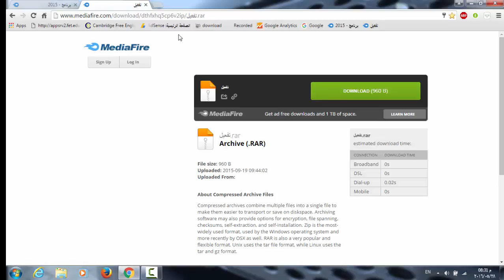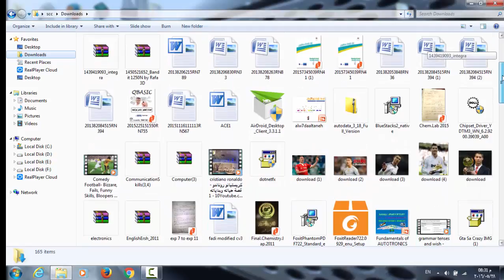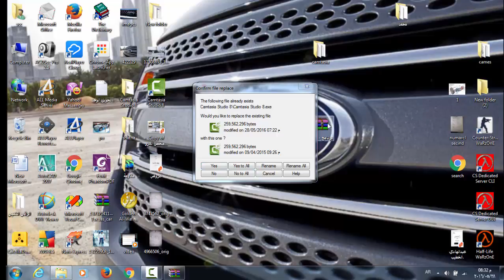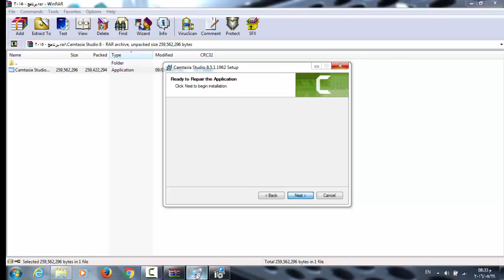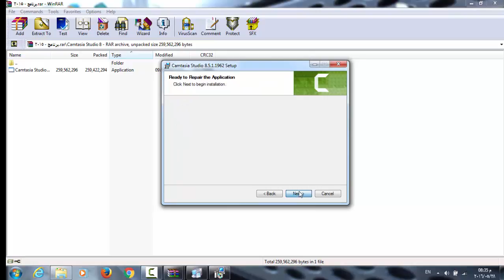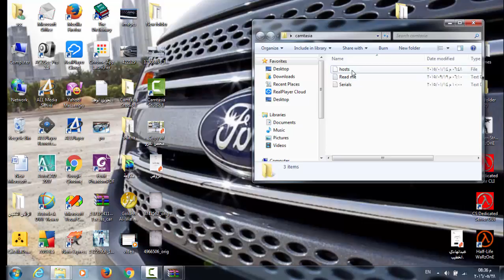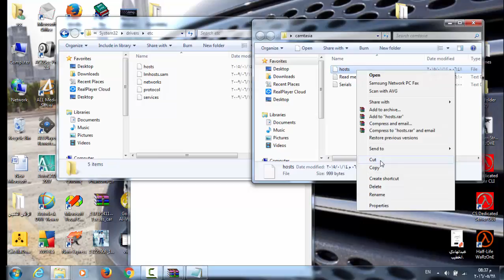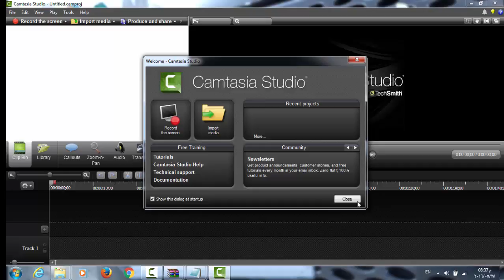تنزيل برنامج camtasia studia8 والتفعيل